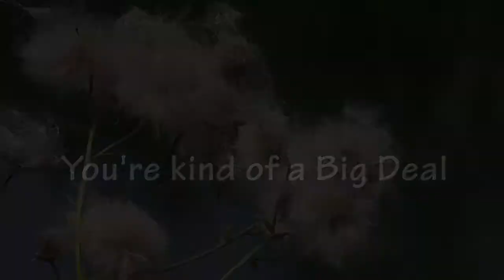You're Kind of a Big Deal - Episode 6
Peggy chats with Kevin Cook from Lasting Impact Ministries